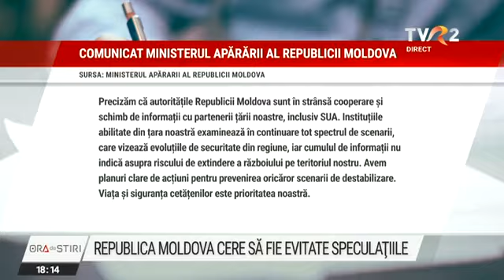Transnistria: Republica Moldova cere să fie evitate speculațiile privind amenințarea rusească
Serviciile secrete americane au informații potrivit cărora amenințarea rusească nu s-ar opri la teritoriul Ucrainei și că Vladimir Putin vizează să intre și în Transnistria. Autoritățile din Republica Moldova infirmă însă o astfel de posibilitate și afirmă că este puțin probabil ca războiul să se extinde pe teritoriul Moldovei.